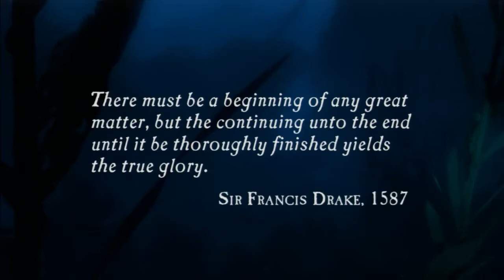Uncharted: Drake's Fortune - Part 1 - Couples Play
Melanie is taking the wheel on this one, We Play Uncharted 1 on PS3